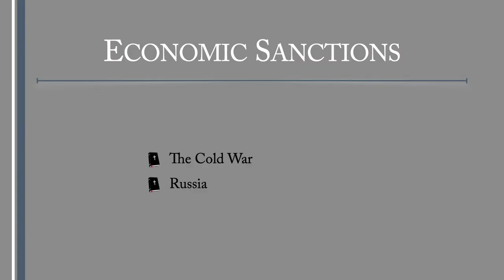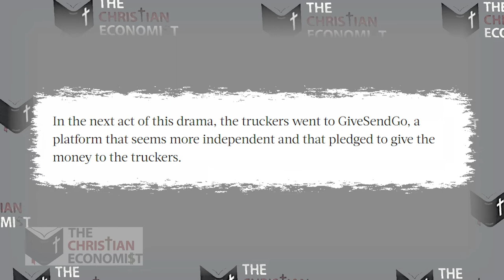Economic Sanctions | The Christian Economist Episode #117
Economic sanctions can be used for good, as they are against Russia, or Ill, as they were against Canadian truckers.

00:00 | Intro
03:25 | The Cold War
05:02 | Russia
06:27 | Canada
10:08 | E.U. Founding

The Commanding Heights
The World is Flat
The End of History and the Last Man
The Wealth of Nations

Follow TheChristianEconomist online